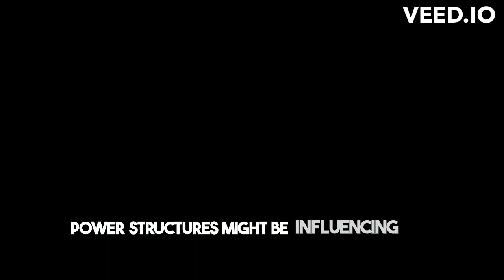Unveiling Foucaults Enigmatic Exploration Archaeology Unveiled